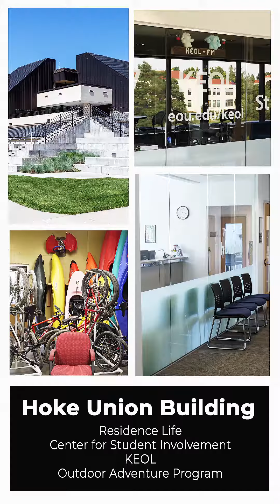Hoke Union Bulding at Eastern Oregon University